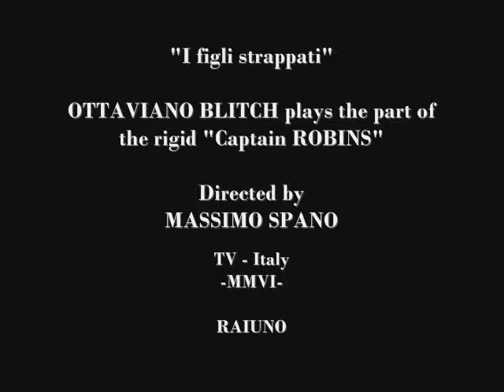I figli strappati /Torn Children Trailer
by Massimo Spano